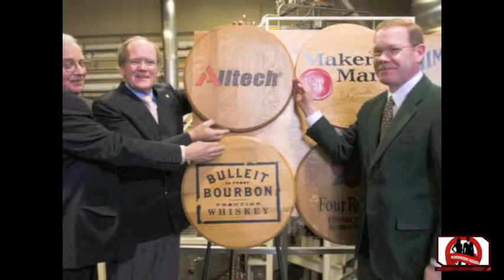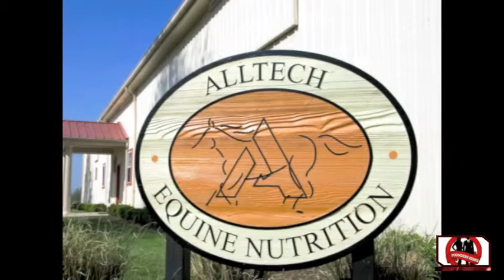Founders Series | Pearse Lyons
Dr. Pearse Lyons is founder and president of Alltech, a company that employs over 4,000 people in 128 countries. Lyons founded Alltech in 1980, and today the company is a leading animal health company with group sales approaching $1 billion.